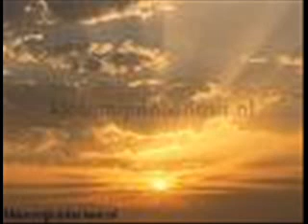Zamar - Shake It Off